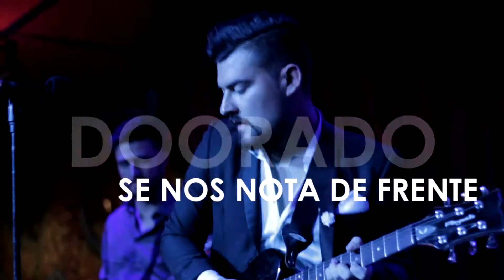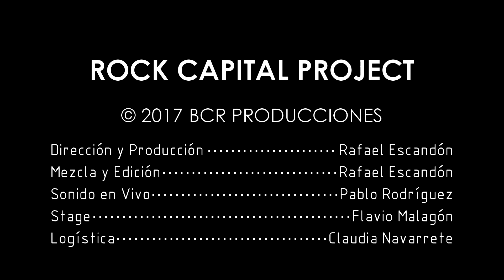BCR - DOORADO (SE NOS NOTA DE FRENTE) - ROCK CAPITAL PROJECT, LA HAMBURGUESERÍA C.C. SAN RAFAEL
Presentación en vivo de DOORADO, en el ciclo "ROCK CAPITAL PROJECT", en La Hamburguesería C.C. San Rafael.

Dirección general y producción: Rafael Escandón
Dirección de medios: David Escandón
Sonido en Vivo: Pablo Rodríguez
Stage Management: Flavio Malagón
Edición, Audio y mezcla: Rafael Escandón
Logística: Claudia Navarrete, David Escandón